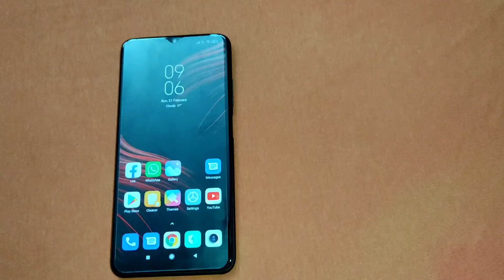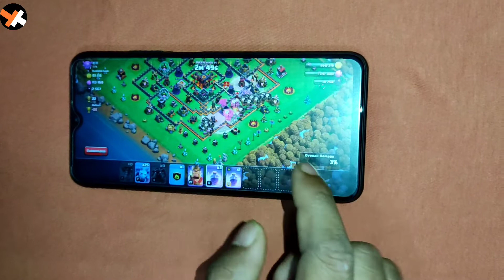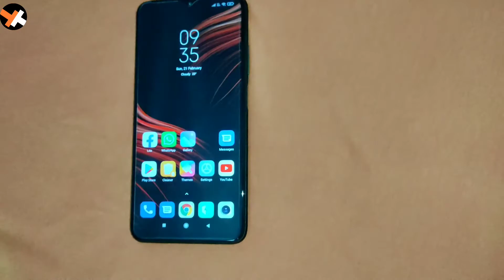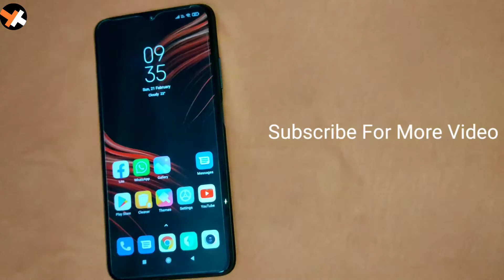POCO M3 Gaming Test | POCO M3 Gaming Review | POCO M3 Gameplay | POCO M3 Gameplay COC Free Fire PUBG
POCO M3 Gaming Test | POCO M3 Gaming Review | POCO M3 Gameplay | POCO M3 Gameplay COC Free Fire PUBG |@TechbitTrix